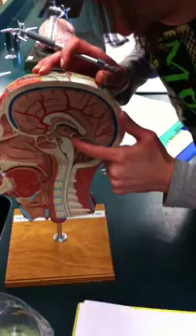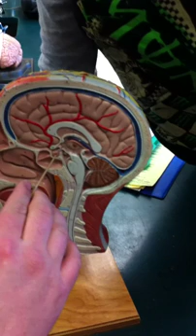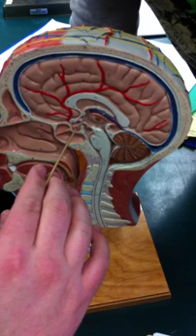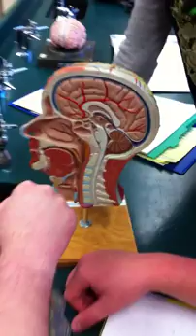Sierra College Anatomy Brain Model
This is an overview of the anatomy of the brain given by an excellent tutor at Sierra Community College.